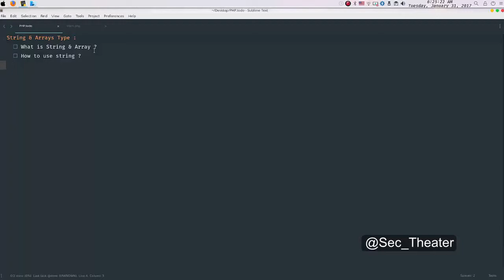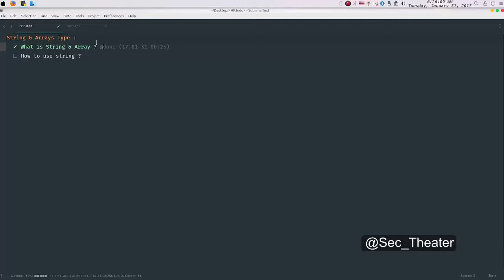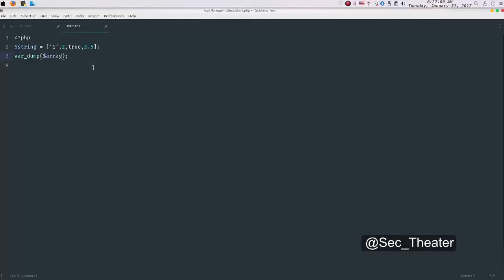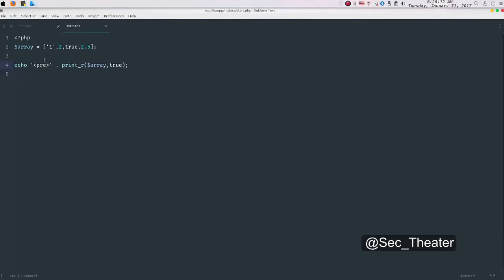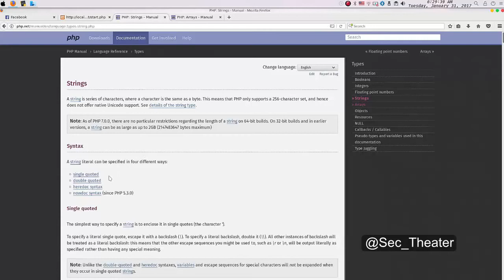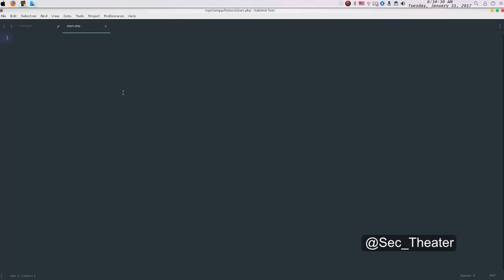Become A Superman In PHP 5.6 & 7 Basics : #17 PHP Strings and Arrays Data type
في هذا الفيديو سوف نتعرف علي انواع جديده من الداتا في اللغه و هي المصفوفات والكلمات